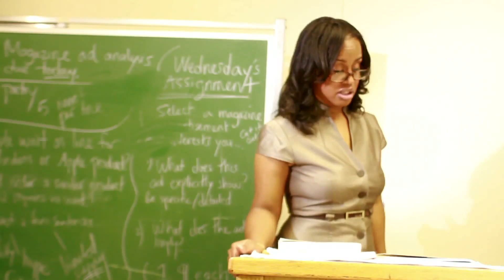Island Def Jam Digital / Aigne Music Group Presents: Mikey Jay "Work It Girl"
Island Def Jam Digital / Aigne Music Group